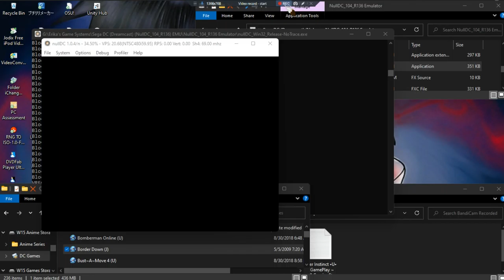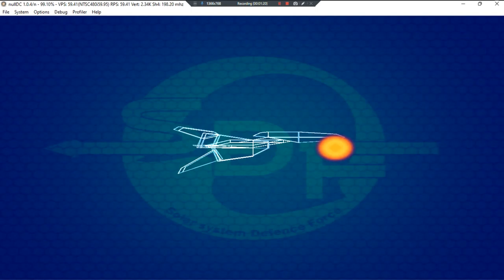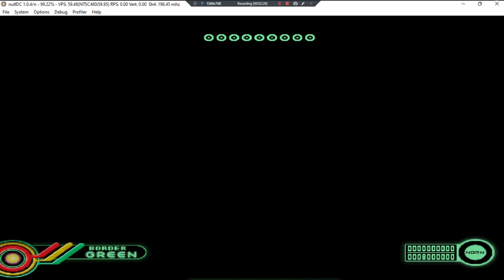Border Down •J• ~ GamePlay ~ OP&Gaming ~ DC ~ 1080pᴴᴰ ~ 2022 ~ W11